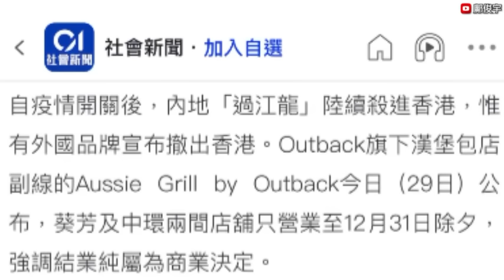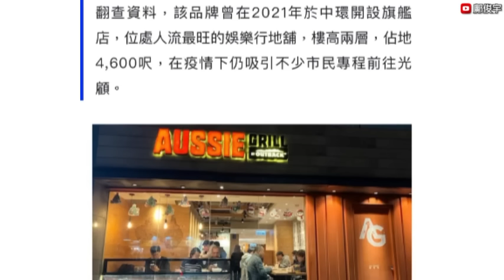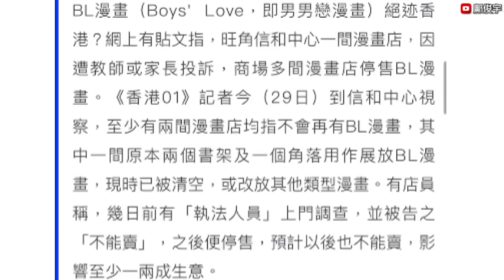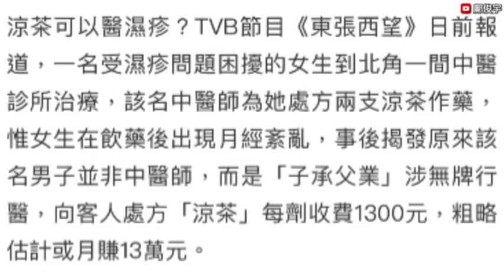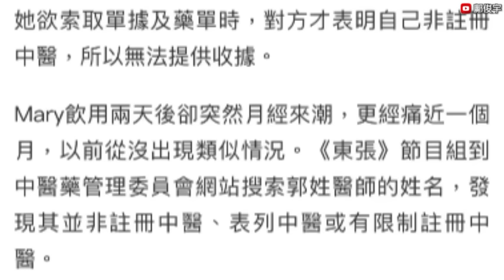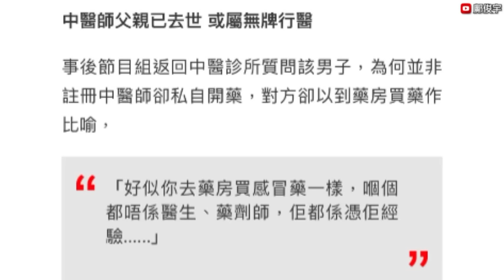再有外國品牌撤出香港？北角涼茶2支收$XXXX？旺角信和突被禁賣1漫畫？30-12-2023